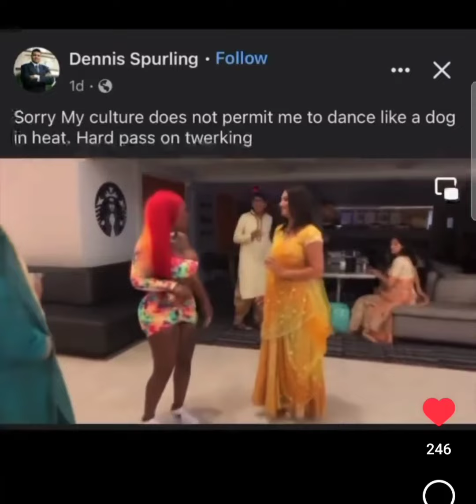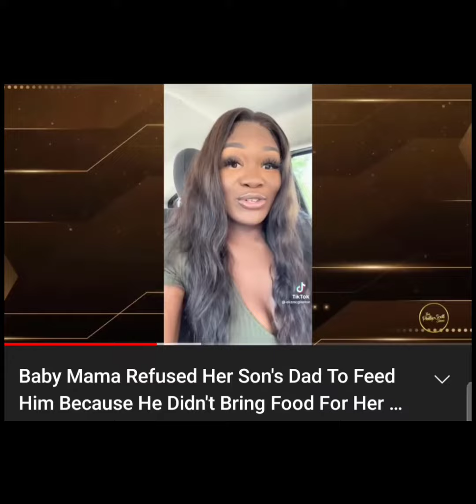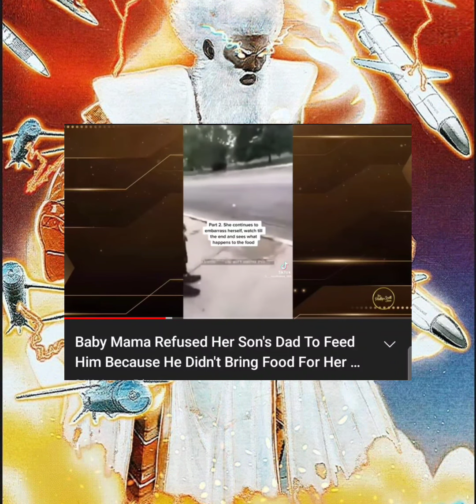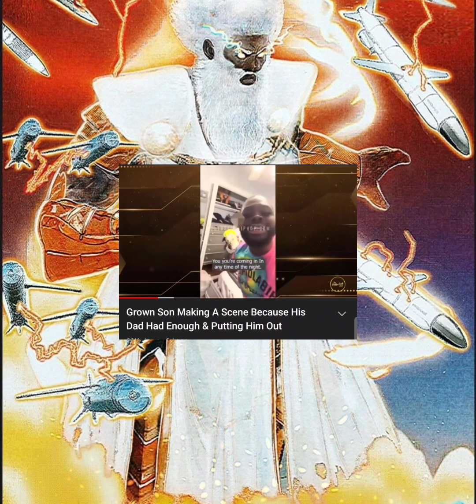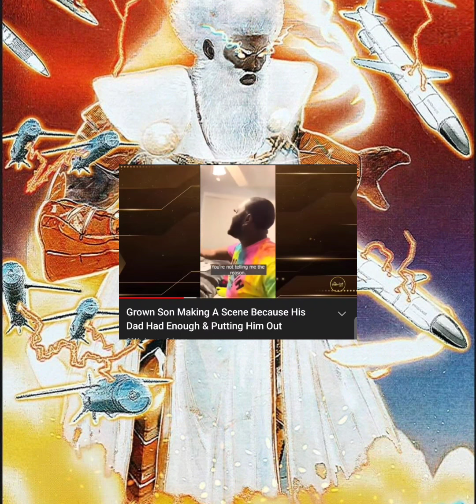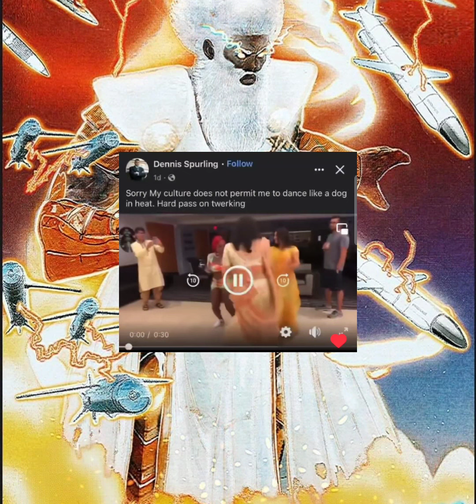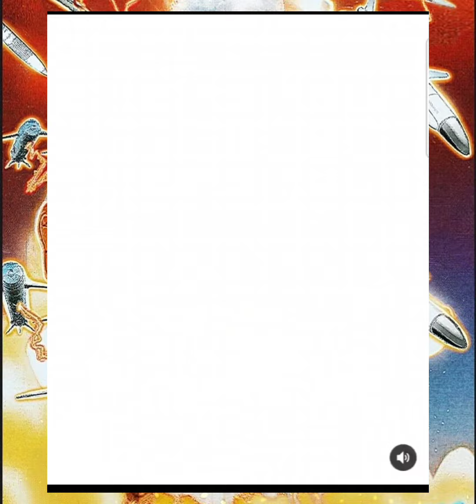2 3rds Activity Detected!!!